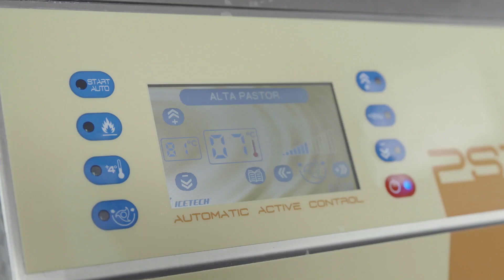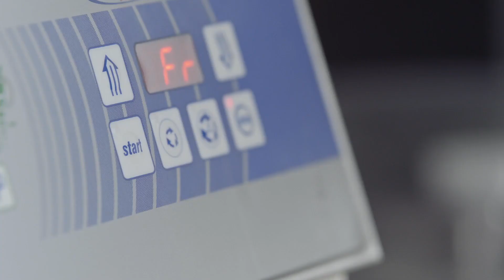Video Tutorial - Gelato Cremino Babbi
Scopri tutti i prodotti per gelateria e pasticceria artigianale Babbi su